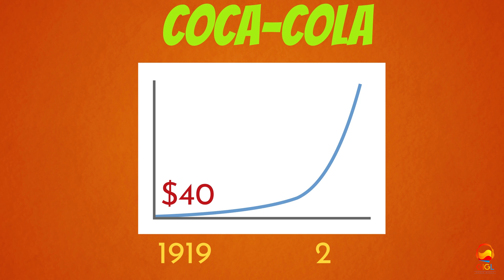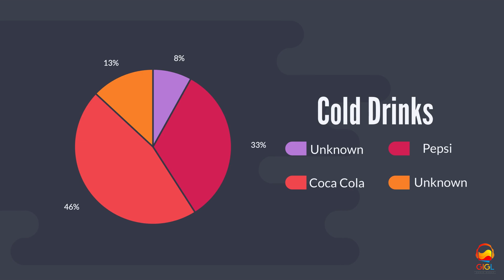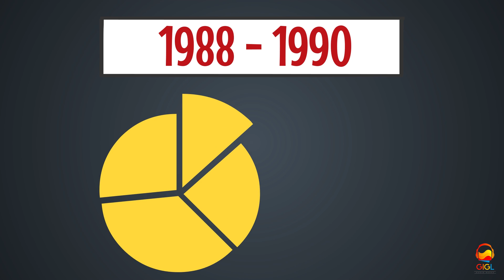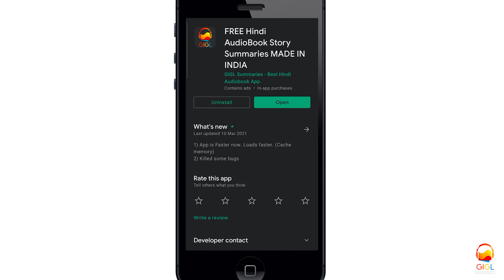ये 3 Companies मेरे पोतो को भी ज़िन्दगी भर पैसे देगी| Thinking model of Warren BUFFETT Invests Warren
Is puri video me ham main teen points learn karenge:-

Sabse pehli learning hai ki sabse badi compounding knowledge ki hai.. Aaj ka seekha hua thinking model 5 ya 10 saal baad kaam aa sakta hai jitna jaldi seekhoge utni jaldi knowledge compound hogi
Kya aapko ye pata hai ki ek annual meeting me 11 saal ki bachi ne warren se sawal pucha ki mujhe koi financial advice do to is par warren ne kaha ki dekho shuru ke years me jitni jaldi knowledge gain karlo vo life me bhaut useful rehti hai. Kyunki knowledge ka compounding effect bhaut hi zaada fayda deta hai.

Second learning ye hai ki patience bhaut important hai. Charlie munger aur warren buffett ne coke me 10,000 cr rs invest karne se pehle 1919 se le kar 1988 tak coke ki saari annual reports padhi tabhi unhe coke ke baare me itna pata chala. To reading is must.

Third learning thi branding ki. Ki brand ek bhaut hi powerful competitive advantage hai. Isiliye warren buffett ne Apple jaisi companies me bhi invest kiya hai. Although warren buffett hamesha bolte hai ki technology companies mere circle of competence me nhi aati isiliye mein unse door hi rehta hu.

I hope ye case study aapko valuable lagegi.

JAI HIND.

These hope these 3 resources will help you.

GIGL VIDEO APP FOR FREE COURSES ON BUSINESS AND INVESTMENT